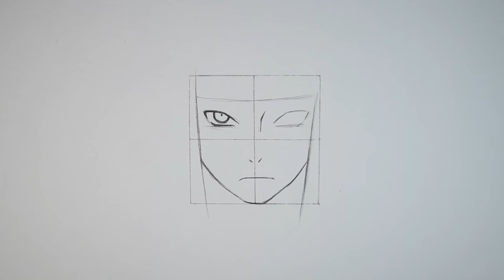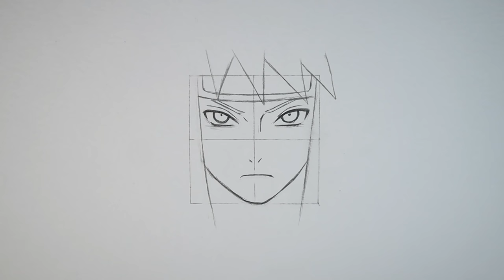How to Draw Minato Namikaze - Naruto | Step By Step Tutorial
Step by step tutorial of Minato Namikaze from the anime Naruto Shippuden

Square size: 5 × 5 cm
Real time: 4.5hrs

MATERIALS USED:
-Strathmore 300 Series Bristol Smooth Paper
-Pentel graphgear mechanical pencil
-Ohuhu brush markers 72
-Ohuhu Skin Tone Markers
-Copic markers
-Sakura pigma micron